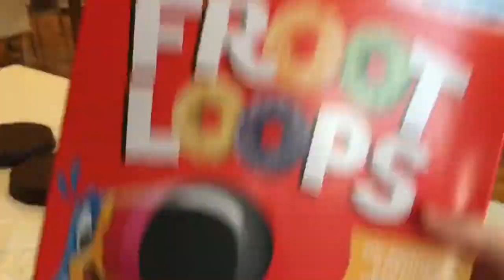Plumbing themed birthday cake